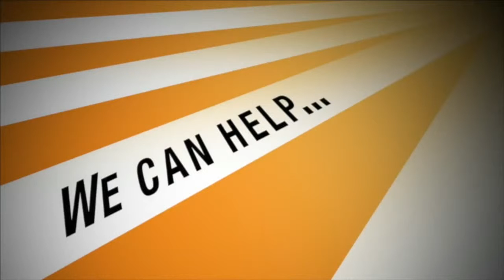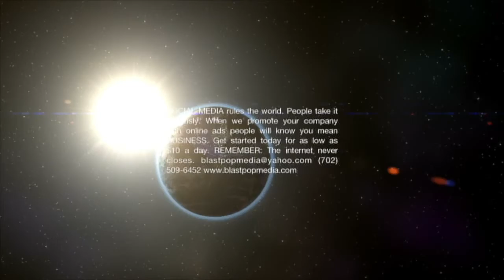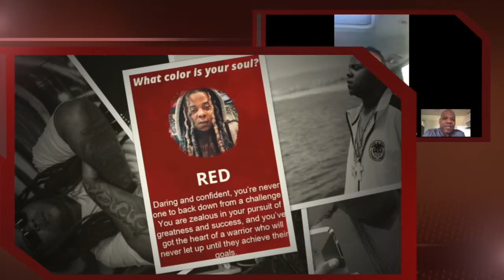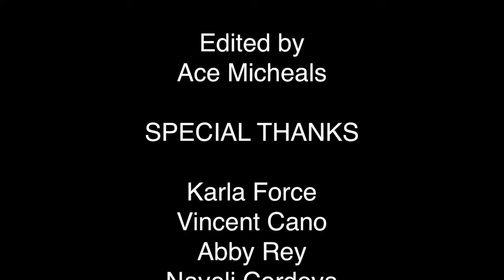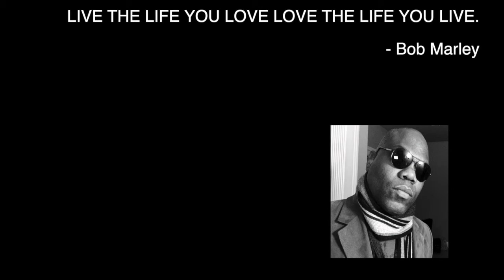Ace Micheals interviews music artist First Class Rossy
BE MY GUEST ON THE ACE MICHEALS SHOW!

“Ace’s Las Vegas”

We’d love to feature you as a guest with a 15 minute interview online or in person. Over 250,000 viewers to date. Reach of over 3 million people worldwide.